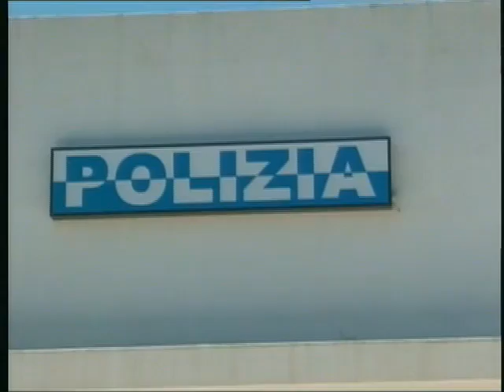TG 14 Luglio 2012 1P